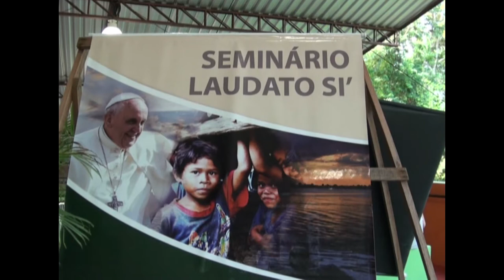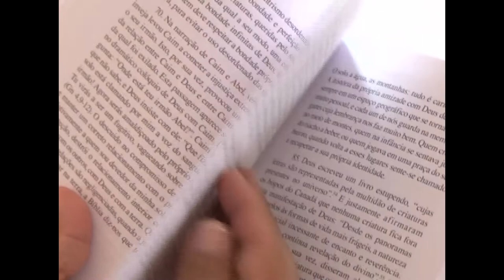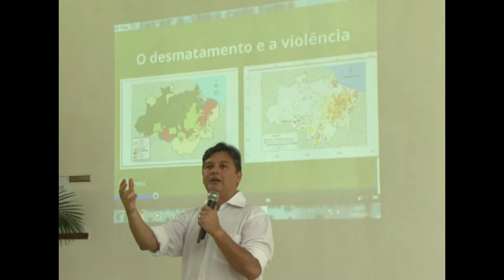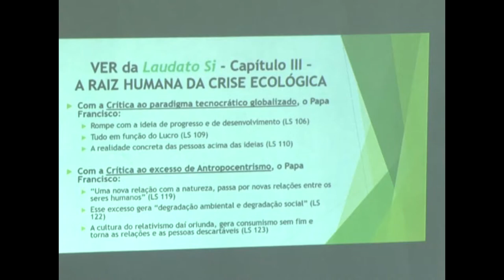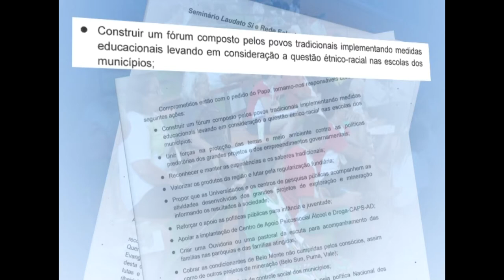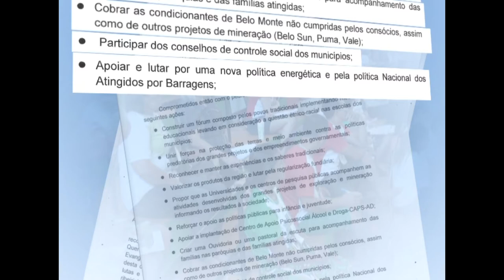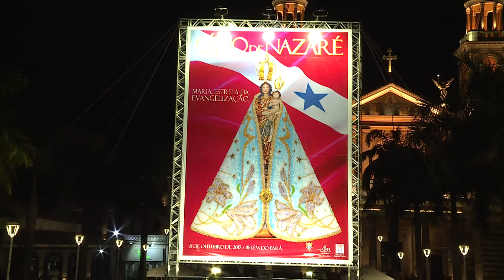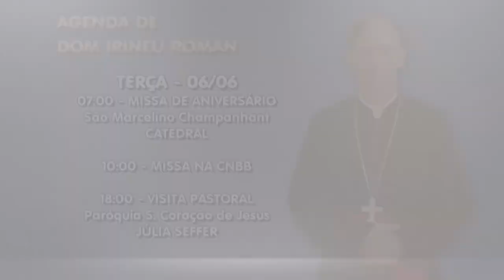Notícias Pastorais | Lançamento do Cartaz do Círio 2017 - 03/06/2017